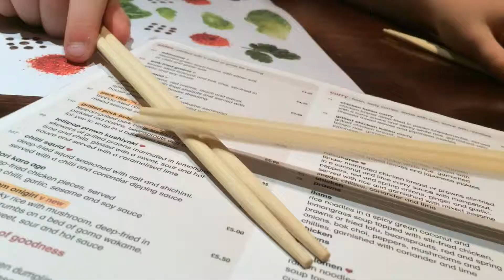Chopstick Challenge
Chopstick Challenge. In London's Far East we begin practicing the essential skills for survival in the world's Far East.